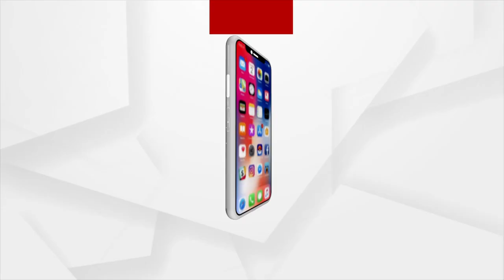ଇଂଜିନିୟରଙ୍କୁ ସାଥ ଦେଲା କୁକୁଡ଼ା ଚାଷ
କରୋନା ମହାମାରୀ କାରଣରୁ ଯାଜପୁରର ଜଣେ ଇଂଜିନିୟର ପ୍ରବାସରୁ ଫେରିଥିଲେ ଗାଁକୁ । ବାହାରେ ରହି କାମ କରିବା ସମ୍ଭବ ହୋଇନଥିବା ବେଳେ ଗାଁରେ ବା କରିବେ କଣ ? ଜୀବିକାକୁ ନେଇ ଦ୍ବନ୍ଦରେ ଥିବା ବେଳେ ପ୍ରାଣୀଧନ ଅଧିକାରୀ କୁକୁଡ଼ା ପାଳନର ଲାଭ ବତାଇଥିଲେ । ସେଦିନଠୁ ଯାଜପୁର ଜିଲ୍ଲା ବିଂଝାରପୁର ବ୍ଲକ କଏଣା ରଘୁନାଥପୁର ପଂଚାୟତ ପ୍ରହଲ୍ଲାଦପୁର ଗ୍ରାମର ଇଂଜିନିୟର ନିଗମାନନ୍ଦ ମଲ୍ଲିକ କୁକୁଡ଼ା ଚାଷରୁ ମାସକୁ ୧୦ ହଜାର ଟଙ୍କା ଆୟ ସହିତ ପରିବାର ପାଇଁ ଦେଇପାରୁଛନ୍ତି ସମୟ ।